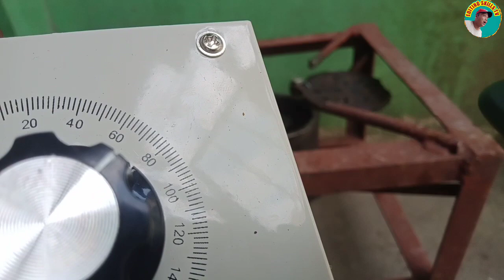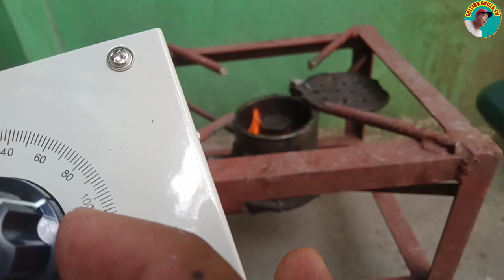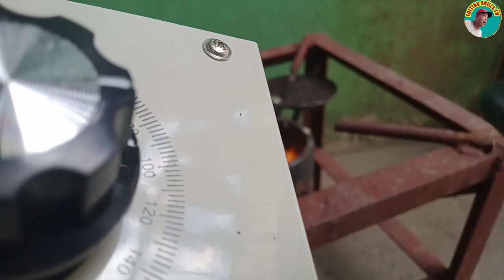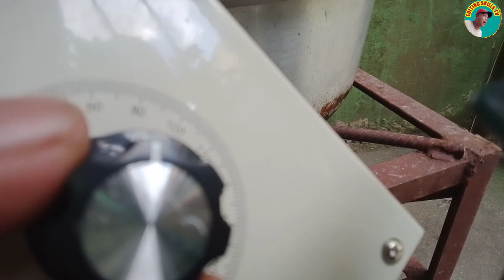PAANO PAGANAHIN ANG KALAN DE MANTIKA 5 MINUTES KULO AGAD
EDITING SKILLS TV